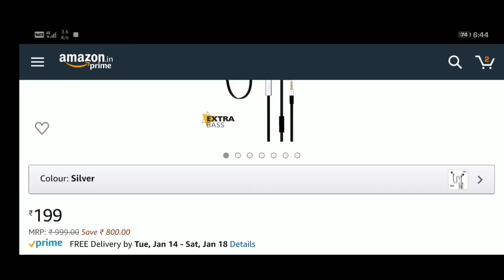BEST EARPHONE UNDER Rs - 200/- [ METAL ] BASS | EVENTS OF LIFE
Men's perfume
Hair trimmer
Beard shape

READ MY FREE EBOOKS ON AMAZON
biryani book
Start reading it for free
Proverbs book